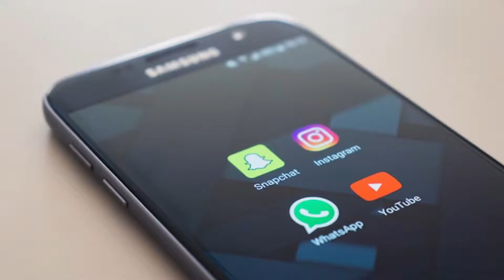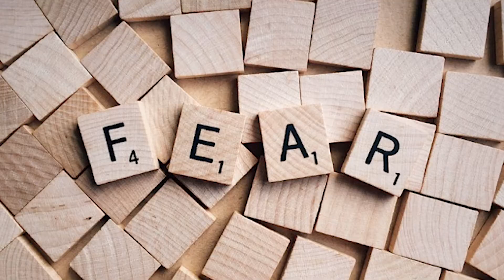Ashley Renee - PKN Orlando v24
Finding Utopia